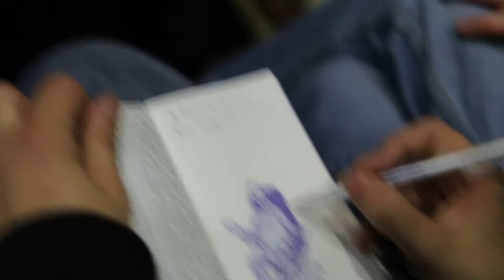IDWCon 2013: Bernard Pearson on Writing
Irish Discworld Convention 2013 - Bernard took over the Creative Writing programme item from Philip Henry (who couldn't make the con due to the flu).